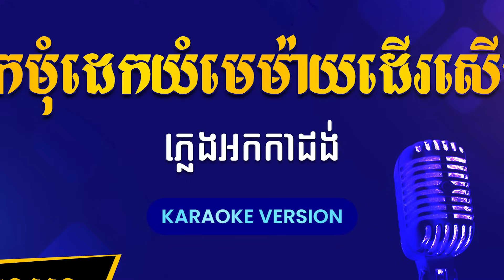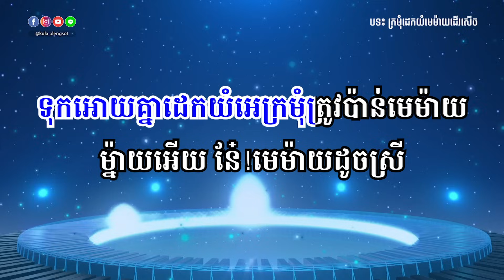ក្រមុំដេកយំមេម៉ាយដើរសើច ភ្លេងសុទ្ធ | Karaoke Plengsot - [By Kula]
🎬 បទ៖ ក្រមុំដេកយំមេម៉ាយដើរសើច ភ្លេងសុទ្ធ
🎤 សំនៀងដើម៖ គង់ ចំរើន - ឈីន រតនៈ

សូមអរគុណ!!!

សម្រាប់បងប្អូនដែលចង់ស្តាប់បទចម្រៀងខូវើដែលបកស្រាយឡើងវិញដោយខ្ញុំបាទកូឡា សូមចូលទៅកាន់ឆាណែលខូវើរបស់ខ្ញុំតាមរយ:តំណរខាងក្រោម!!!

Team member:
• Music Creator: Kula
• Graphic Designer: Kimme Kiss
• Videos Editor: Chandara